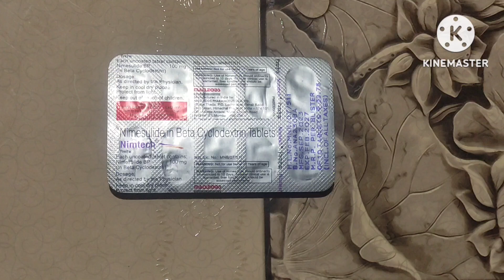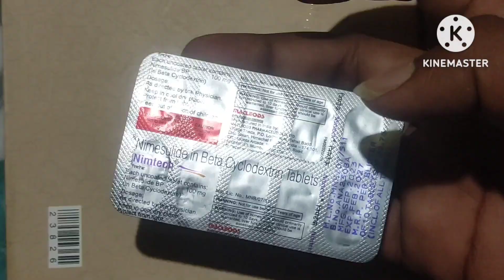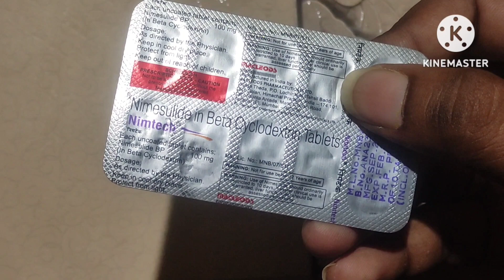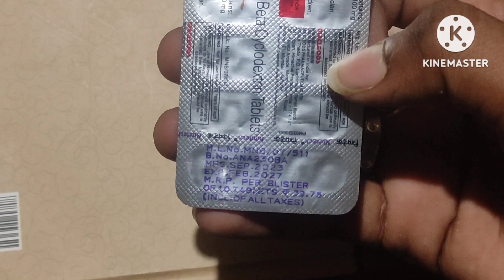nimesulide in beta cyclodextrin tablets uses in odia || munda bindha medicine || goda hata bindha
Antibiotics
Antibiotics injection
Antibiotics Tablet
Antibiotics injection
Gastritis injection
Gastritis medicine
Antiemetic injection
Antiemetic medicine
Pragnancy sonography
Pragnancvy ultrasound
Report Hospital staff
Medical Knowledge
Hospital knowledge
Doctor knowledge
Hospital knowledge
Doctor knowledge
Bhms students
Bams students
Nursing knowledge
Nursing staff
Paramedical staff Paramedical knowledge
Pharmacy students